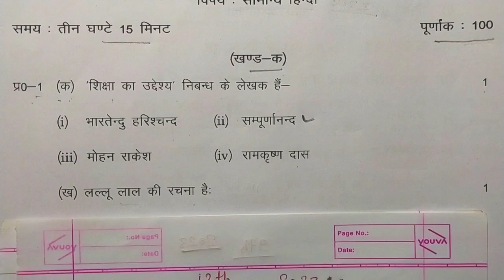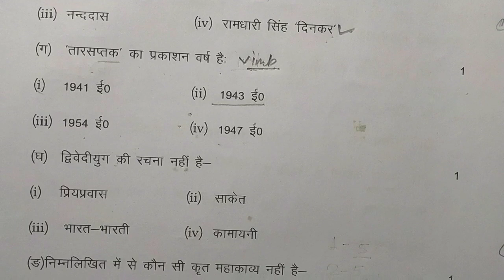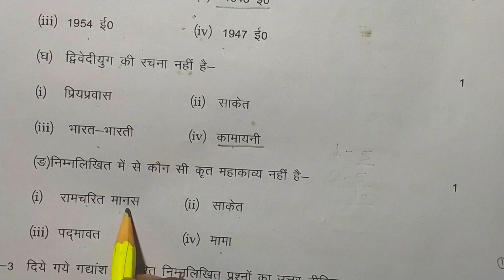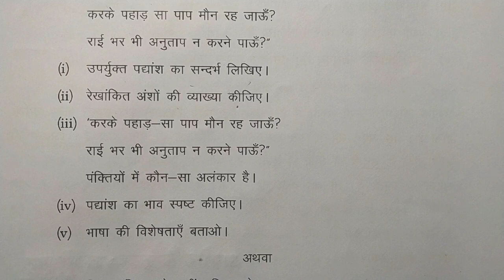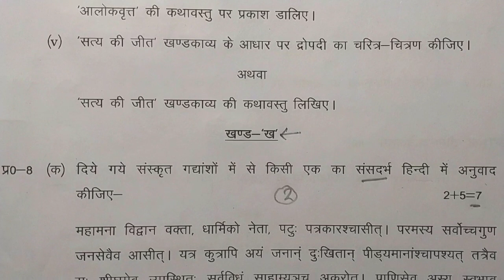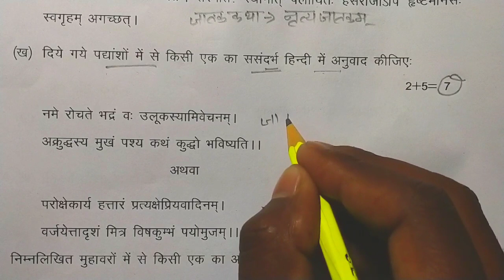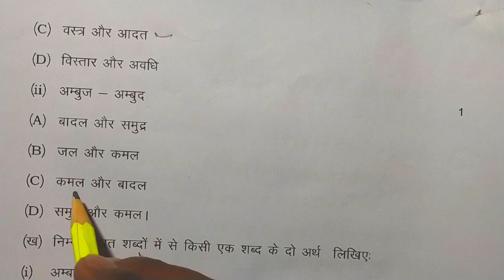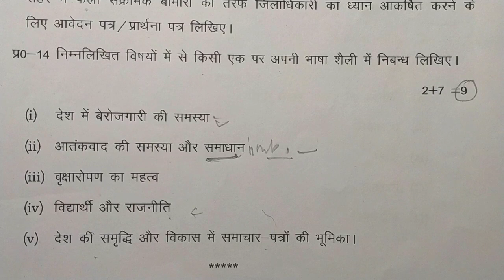model paper 2023//यूपी बोर्ड कक्षा 12 सामान्य हिन्दी माॅडल पेपर 2023//ऐसा ही आयेगा//upmsp paper 12th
hello students welcome to my channel is video meine aap logo ko class 12 General Hindi ka model paper solve karvaya hai jaisa Board Exam 2023 mein puchha jayega  to students aap is video ko jarur dekhiye aur model paper samajh lijiye

Topic covered

12th General Hindi model paper
class 12 Hindi model paper
12th हिन्दी मांडल पेपर 2023 बोर्ड
ऐसे आयेगा हिन्दी का पेपर 2023 बोर्ड एग्जाम
class 12 हिन्दी वायरल पेपर 2023 बोर्ड एग्जाम
2023 बोर्ड एग्जाम में यही हिन्दी का पेपर आयेगा
12th hindi model paper 2023 board exam